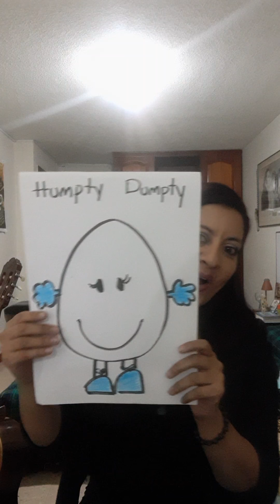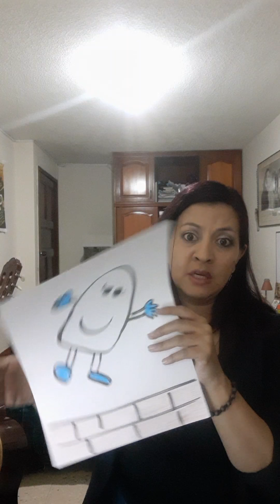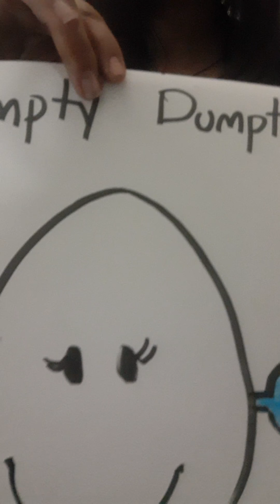Music Class. Rhythm and Humpty Dumpty song